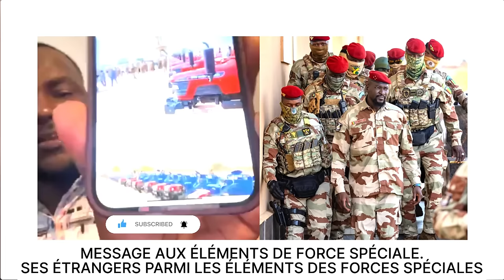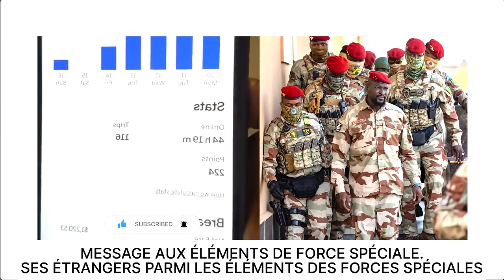MESSAGE AUX ÉLÉMENTS DE FORCE SPÉCIALE. SES ÉTRANGERS PARMI LES ÉLÉMENTS DES FORCES SPÉCIALES